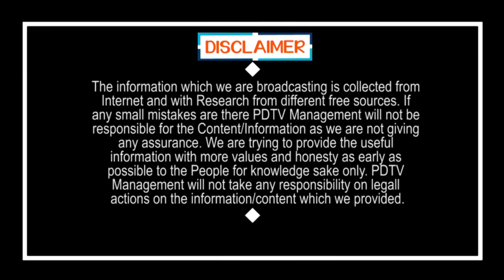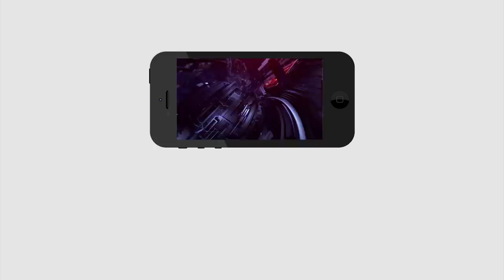PM Modi Agree With CM Jagan Decision | జగన్ చేసిందే కరెక్ట్.. ఒప్పుకున్న మోడీ.! | PDTV News